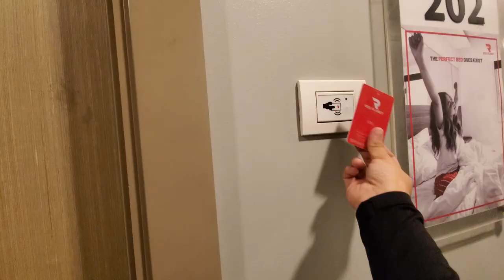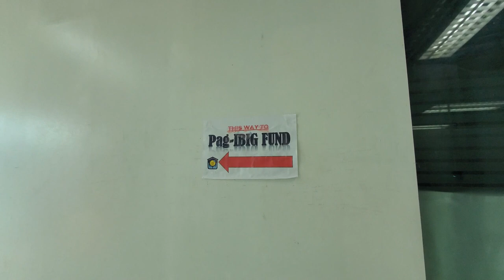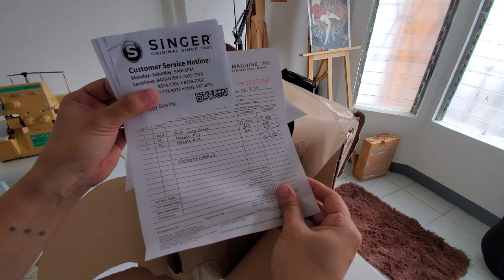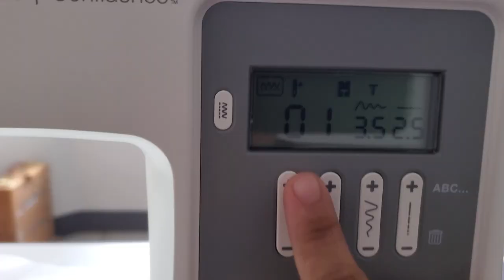vlog | a quick trip to Cebu, unboxing the Singer Confidence sewing machine, and some Shopee finds!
Hello! I hope you're doing well :) here are the links for the products in this video.